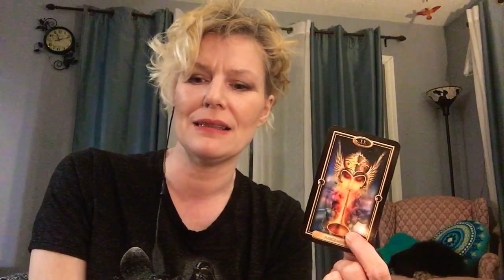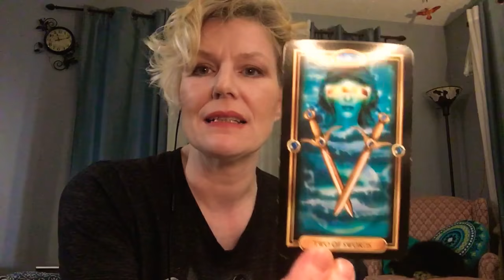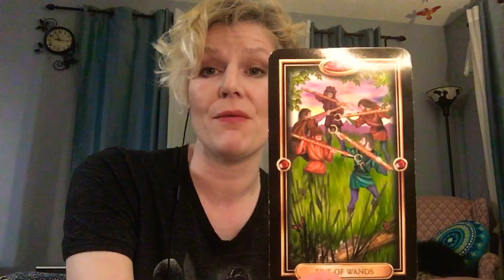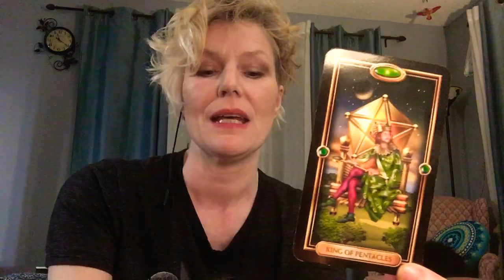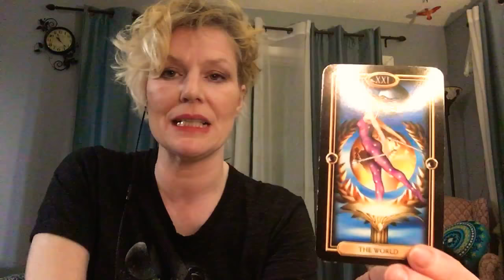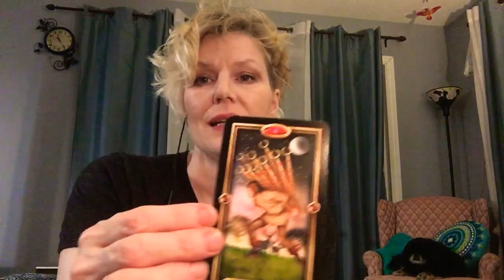Why the change Donald Trump? Lindsey Graham and Nancy Pelosi.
Tarot  reading on the change in Donald Trump and reading on Lindsey Graham and Nancy Pelosi.